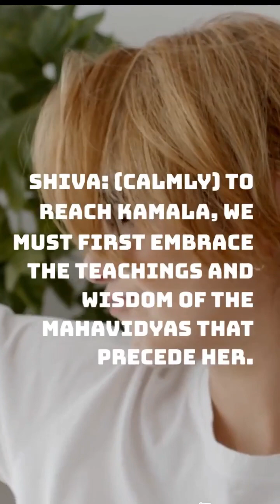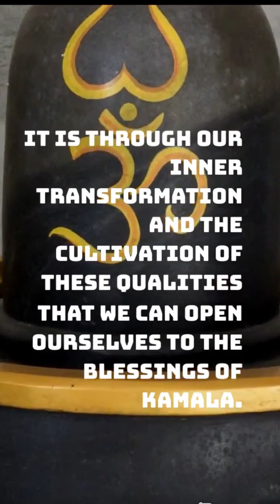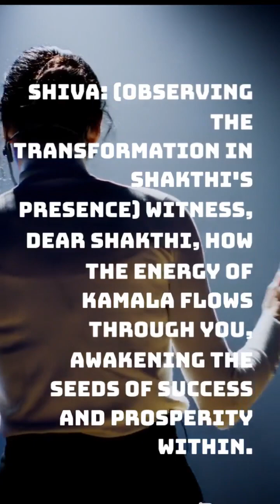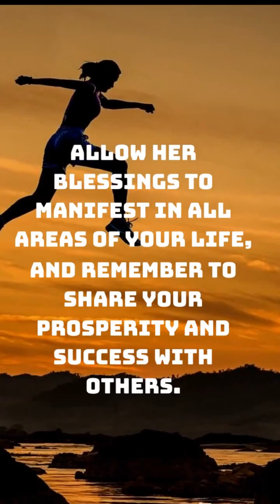Dus Vidya Sadhana Intro-11 Kamala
A Cosmic Entrance 🔮Explore the divine feminine energy, focusing on Dus Vidya Sadhana—gifted by Lord Shiva. Unravel the power.